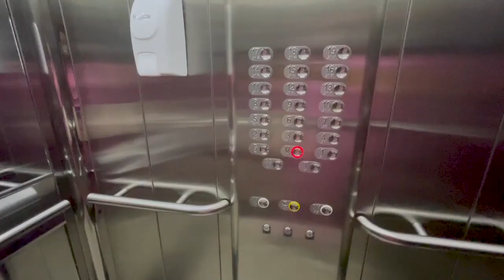Indisponível🚫 apto por R$430Mil, Jardim Oceania, 3 suítes perto do parque Parahyba em João Pessoa-PB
►►►3 suítes e perto do parque Parayba!
(Cod. 4206)

Veja como você pode ter um apartamento no Bessa com 3 suítes e pertinho da praia!

Esse apartamento é perfeito para quem busca uma vida tranquila em família num apartamento com três quartos, uma suíte, sala, cozinha, móveis planejados na cozinha e quarto, área de serviço, elevador e uma vaga na garagem.

Além disso, o empreendimento traz bem-estar, conforto e lazer para você ter uma vivência tranquila em família. Com piscina, academia, salão de jogos, salão de festas e home cinema, você vai vivenciar momentos inesquecíveis ao lado de quem você mais ama.

Situado no Bessa, a 700 metros da praia, próximo ao Parque Parahyba, Bessa Shopping e Praiano Bar. Uma vivência com mais qualidade de vida está à sua espera.

►Metragem: 74 m²
►Valor: R$ 429.900 mil.
►IPTU (Anual): R$ 380,00
►CONDOMÍNIO: R$ 430,00
► Localização: Rua Clotilde Rocha Cabral no Jardim Oceania em João Pessoa - PB

CONHEÇA O BAIRRO:

O apartamento fica localizado no Jardim Oceania, vizinho ao bairro do Bessa. Suas praias são bastantes visitadas na alta temporada, perfeito para quem gosta de lugares mais agitados. Possui opções de lazer, farmácias, supermercados, comércio em geral e serviços. Tem grandes praças com diversos equipamentos de exercícios, com área verde abundante e um espaço de convivência onde as pessoas que moram na região aproveitam para fazer caminhadas.

Se interessou pelo apartamento? Entre em contato conosco! Um de nossos corretores especialistas lhe ajudará a ter qualidade de vida morando na praia em João Pessoa.

apartamento altiplano
apartamento Manaíra
apartamento bessa
apartamento intermares
Apartamento mobiliado,
Apartamento decorado,